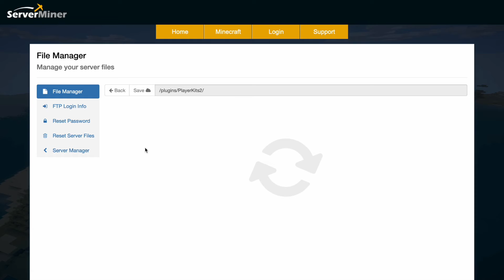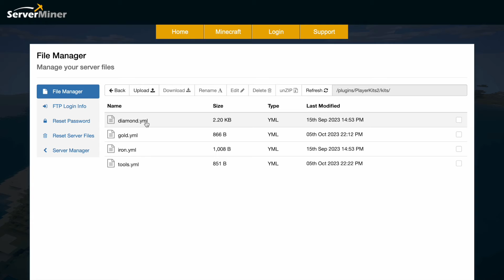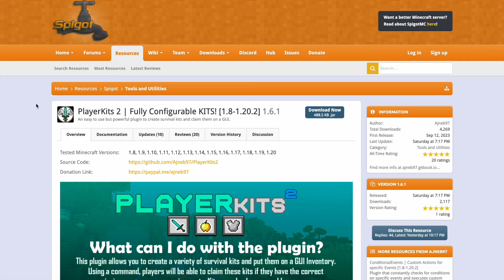GUI Kits in Minecraft with PlayerKits2 Plugin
This tutorial will show you how to use and setup the PlayerKits2 plugin on your Minecraft Server!

Error with a plugin? The best course of action is to:
1. Make sure you have the latest spigot version and plugin version
2. Check console for any errors
3. Contact the developer on spigot/discord
4. Alternatively try an older plugin version